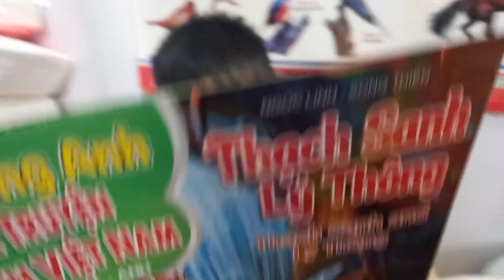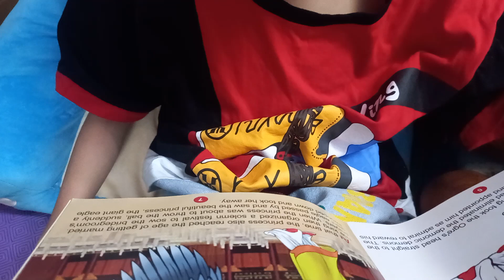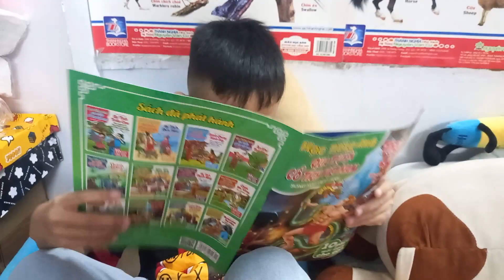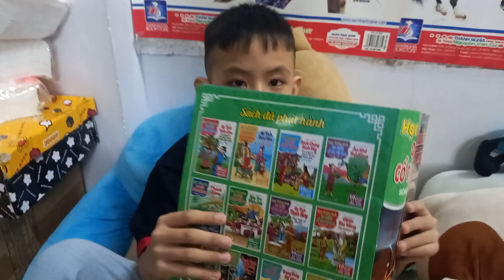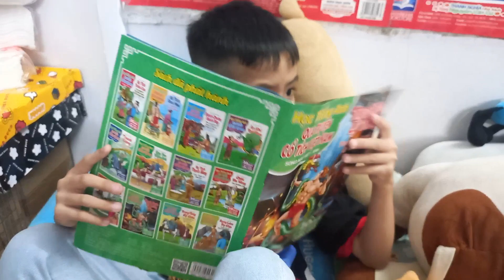Win còi đọc truyện song ngữ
Cùng nghe Win Còi đọc truyện song ngữ nhé cả nhà

Chào mừng cả nhà đến với Video của Gia Đình Nhỏ .